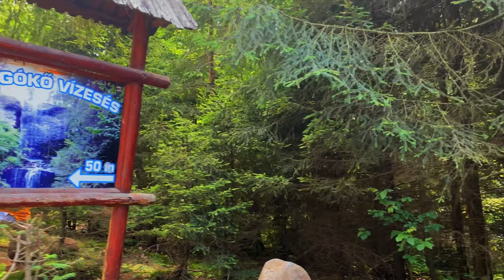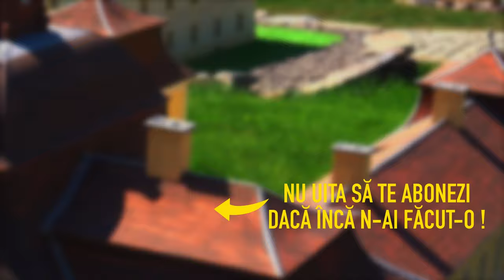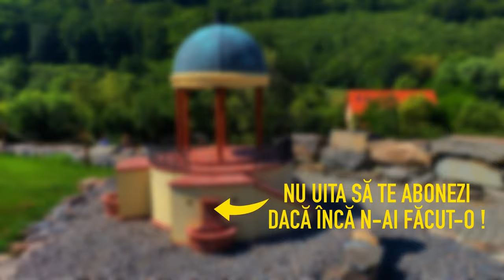Am ajuns în paradis ?! La CASCADA VĂRSAG și la MINI TRANSILVANIA PARK (Priveliște de la 30m)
🟡Muzică:
     5. Grand Avenue - Text Me Records / Bobby Renz